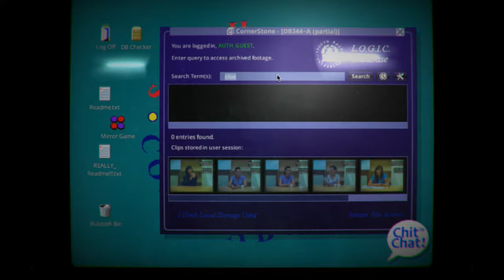"Her Story Search Answer" by Alisha Karabinus and Bianca Batti (Kairos 21.2 Reviews)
Karabinus and Batti demonstrate the result of the search term "answer" in Sam Barlow's video game, "Her Story." This text is published in the January 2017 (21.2) issue of the Reviews section of Kairos: A Journal of Rhetoric, Technology, and Pedagogy. Kairos is a free, online, peer-reviewed scholarly journal available